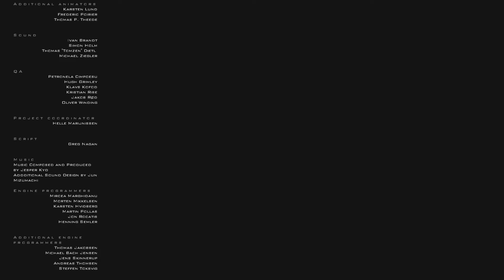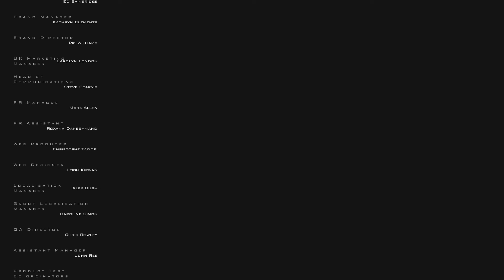RAUS aus PARIS 👊 Hitman: Contracts Gameplay German #16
Statt Croissants und Wein gibt es bei unserem Besuch in Frankreich handfeste Schießereien und die finale Mission von diesem Retro- Projekt.

Es war mir, wie immer eine Ehre und eine Freude oben drein. Bis zum nächsten Projekt - LEO 👊

Let's play zum Stealth- Action Spiel Hitman: Contracts.
Gespielt und kommentiert von Leondagarbo in Deutsch.

*Hitman: Contracts*
Zweite fortsetzung der ikonischen Auftragsmord Digitalisierung @ IO Interactive (2004)

SOFERN DIR MEIN VIDEO GEFÄLLT, LASS MIR DOCH EIN LIKE SOWIE EIN ABO DA.

                                                           💗 - DICKES DANKE, LEO - 💗